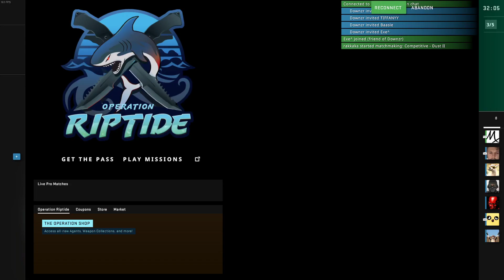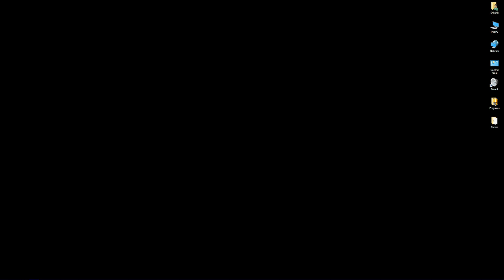Counter-Strike: Global Offensive Stream - DUSTING